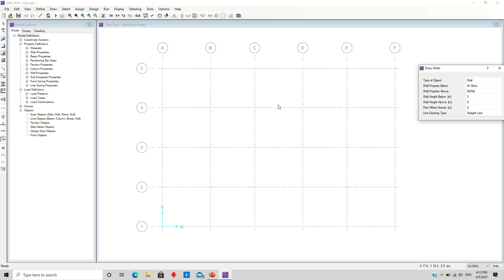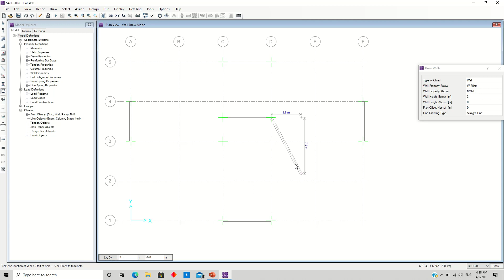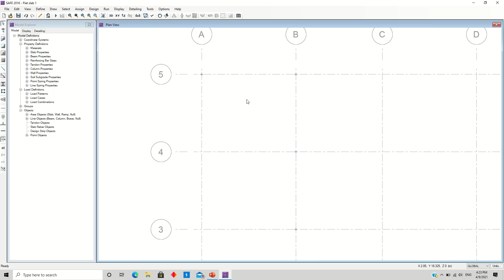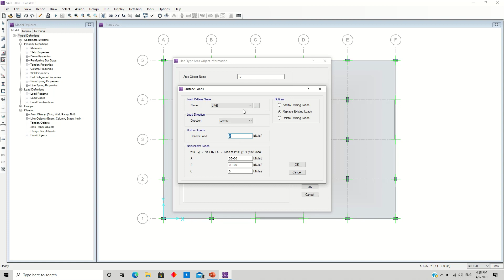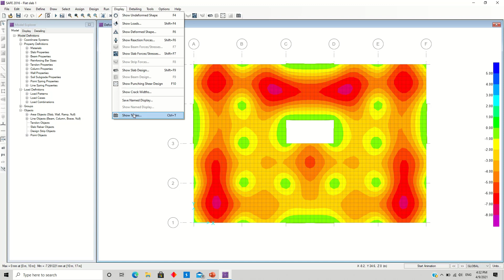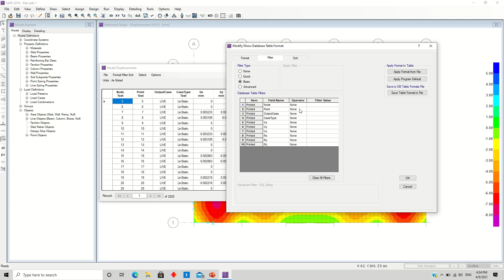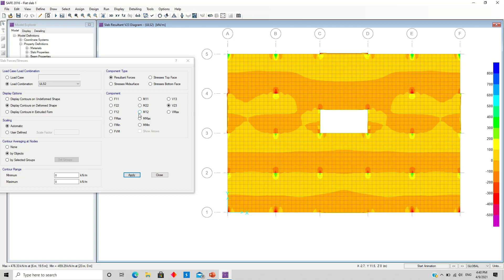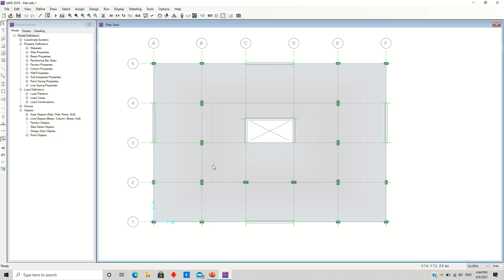Structural Modeling - Lab 6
This video demonstrates the modeling of different structural elements, as a part of the requirements for the "Structural Modeling" course at the Faculty of Civil Engineering at Beirut Arab University.